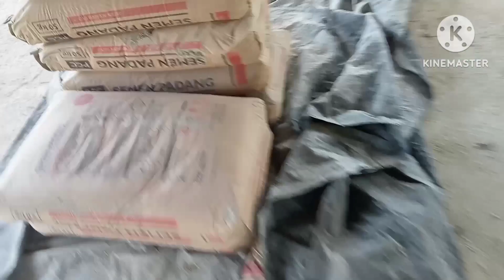Pembuatan BATAKO, manual terhandal‼️